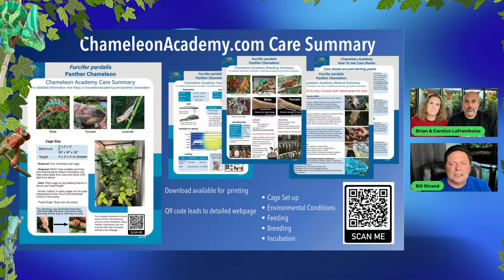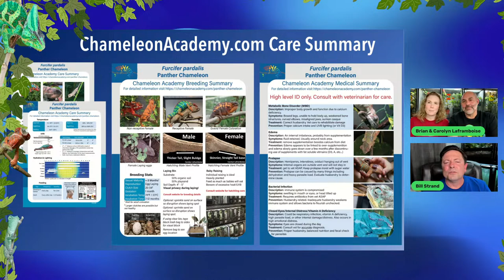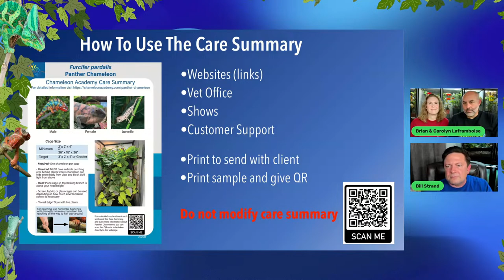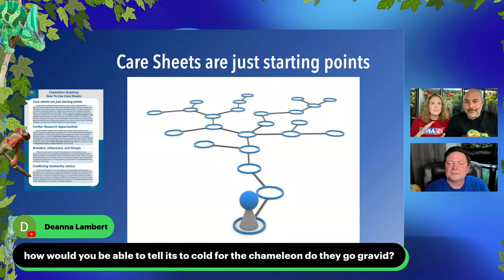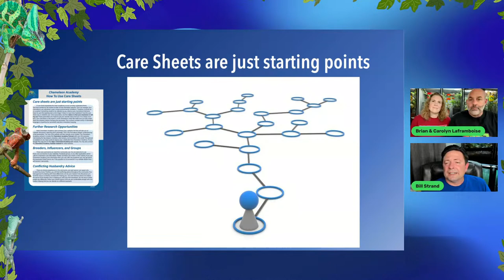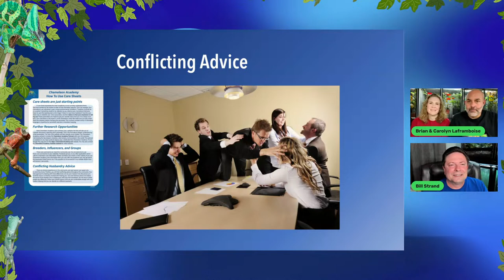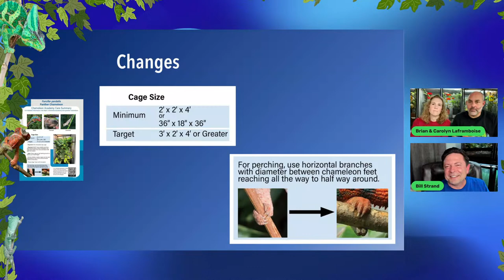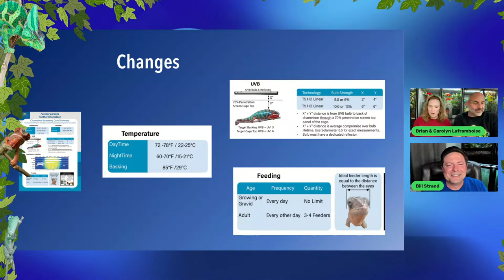2022 Panther Chameleon Care Summary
Brian and Carolyn from Framschams join me to introduce the updated and expanded Chameleon Academy Care Summary for the Panther Chameleon. I'll introduce the new care summary and we will go over what we have learned and what is working in Panther Chameleon husbandry!